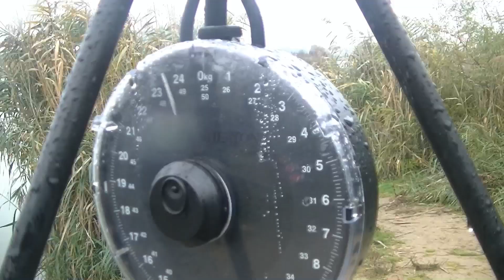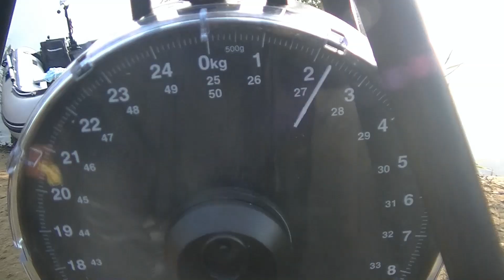MAX CARP TEAM - PAVEL PŘEVOR- SEZÓNA 2017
MAX GO !!!